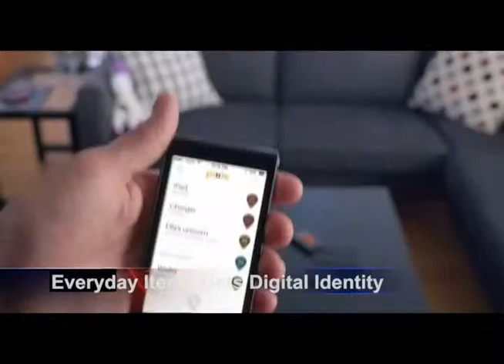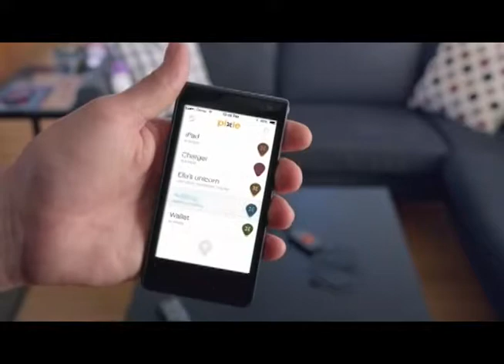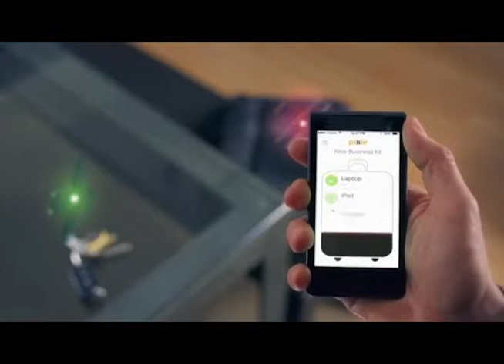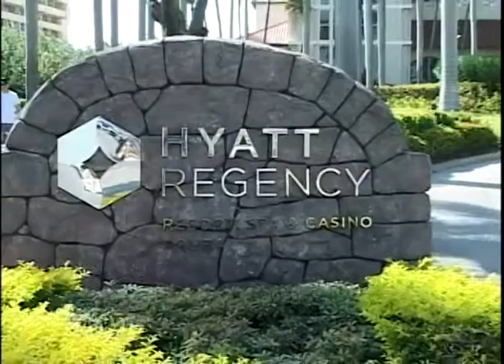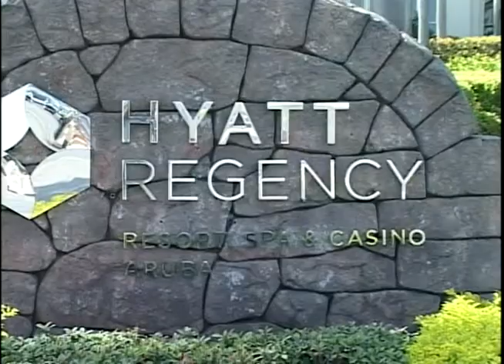15on15 with Yentl Lieuw 4 February 2015